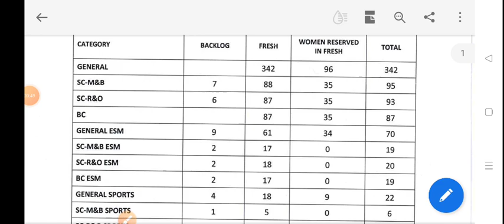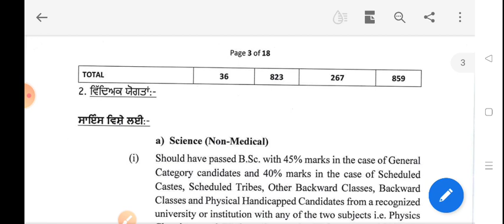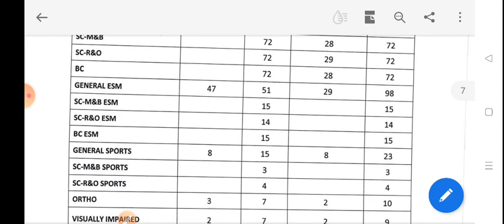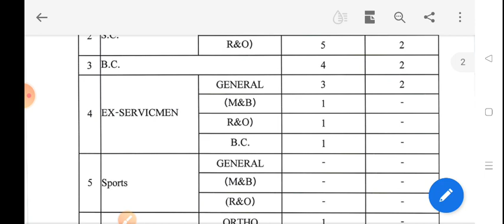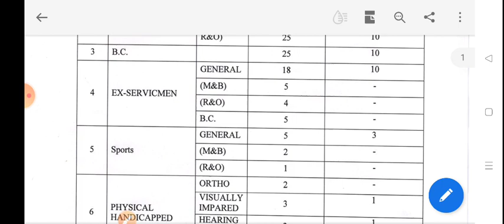Master Cadre New Update,Punjab Lecturer Bharti 2022,punjab master cadre bharti 2022Punjab jobs 2022